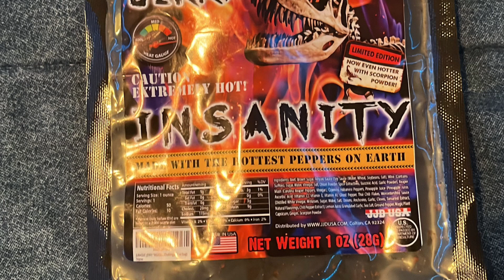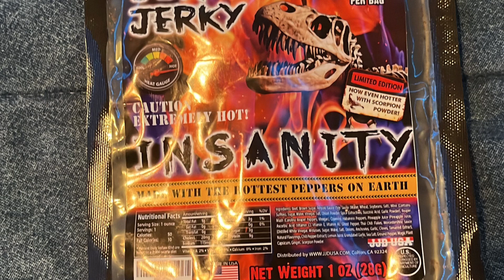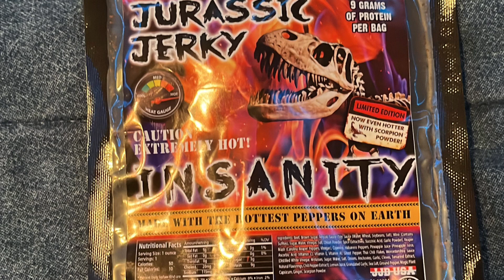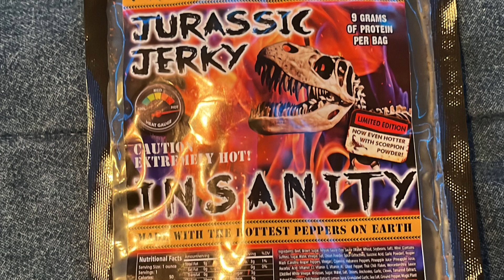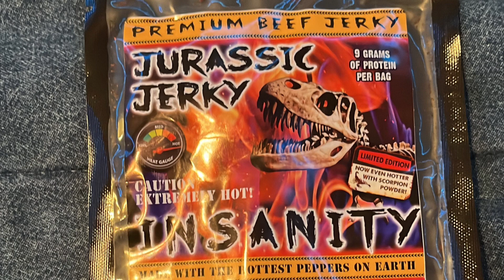My Next Spicy Challenge for a video is the Hottest Beef Jerky that I will try for a challenge!!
Popcorn Sqaud this is what I’m going to Try for my next Challenge for a video is the Hottest Beef Jerky is going to be good for a video!!